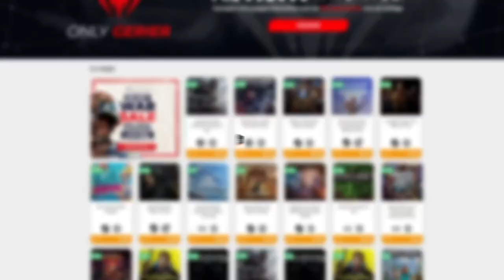GUL Y EL HECHICERO SUPREMO • Skul 1.0 - Episodio 06